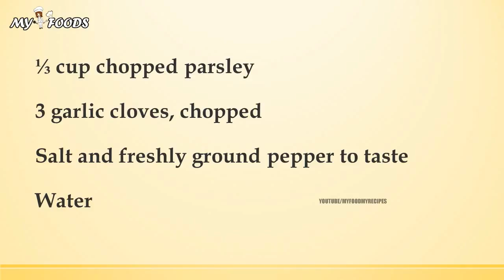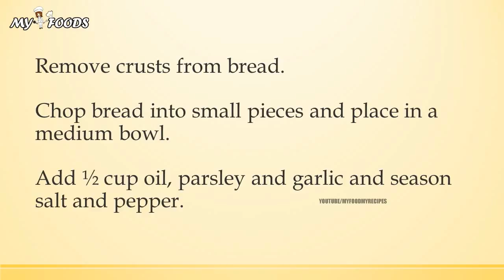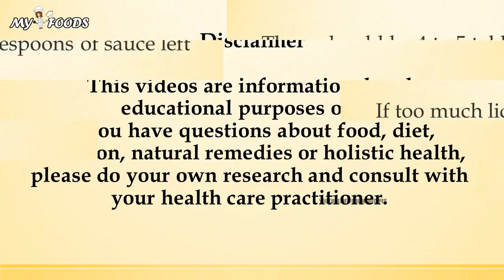STUFFED ARTICHOKES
quickhealth4all